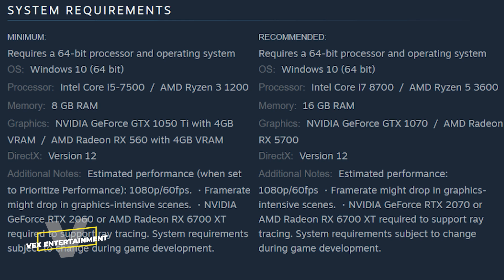Resident Evil Village - Game Malayalam Review | Malayalam Walkthrough Gameplay | VEX Entertainment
This is my review of Resident Evil Village Game Malayalam. Today, we talk about ALL things Resident Evil 8 new game Village. Resident Evil Village Malayalam Game What is your favourite Enemy. Comment down your experience of the lady dimitrescu in the Resident Evil Village game. Hope you enjoy Resident Evil Village Review Malayalam by VEX Entertainment

Game Synopsis
Resident Evil Village is a survival Action horror game developed and published by Capcom. It is the tenth main instalment in the Resident Evil series and a narrative sequel to Resident Evil 7: Biohazard (2017). It also includes an online multiplayer mode, Resident Evil RE: Verse. The game was announced at the PlayStation 5 reveal event in June 2020 and was released on May 7, 2021, for Windows, PlayStation 4, PlayStation 5, Xbox One, Xbox Series X/S and Stadia.

VEX Telegram Channel

VEX Entertainment Games Reviews

Is the VEX Entertainment Orginal show to make you all entertain everything about the Video Games  Throughout history and the Present or upcoming AAA Tittiles in the Gaming world.

Here we will Review and Explain the PC Games, Console Games ( Playstation or XBOX ) and Mobile
The game Configuration Specification and Issues ( Bugs or Glitches)
Also Spoiler-free Story Gameplay and Walkthrough
For Singleplayer games and Multiplayer games

What is an Angry Review?
Angry reviews are an Honest opinion and POV from HRK the Showrunner and it may
Contains Swear Words because of the Disappointment comes from the Huge Hype
Fake Promises or The Expectation created by the Production Companies.
Note Only the videos with Epic Fail Badges will have the full-on ANGRY Reactions.

Game INFO : Resident Evil Village Malayalam Review and Walkthrough Gameplay